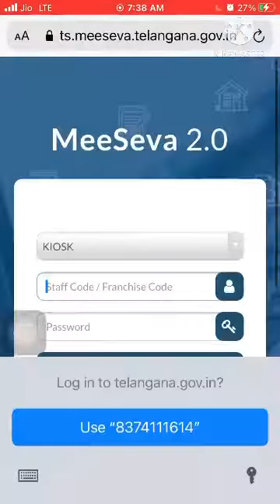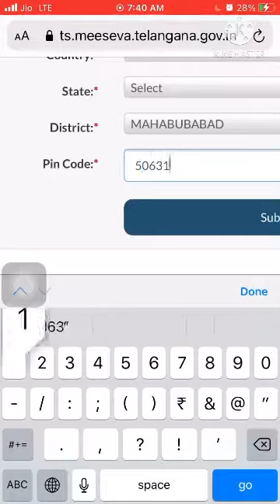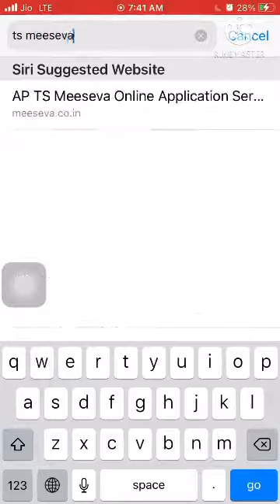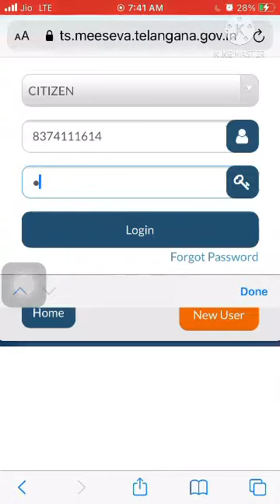How login into TS MEESEVA